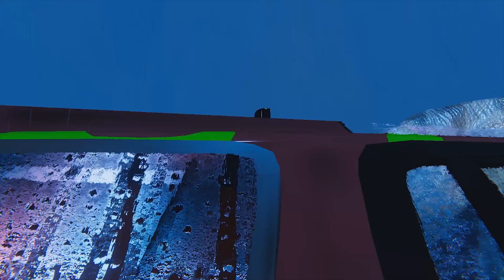T-Rex Breakout Demo ( Gameplay )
Hi! This is a recreated scene from Jurassic Park, where you have to try not to die while being chased by Rexy. You can enter only one car. If you enter the car while being chased, Rex will try to flip and break the car. Somehow I created T-Rex model by myself and also textures, animations..I think it looks pretty awesome.

I worked so hard on this over a month, and I'm happy how it turned out.

If you have any suggestions for this game, please let me know, and help me to make this game even better.